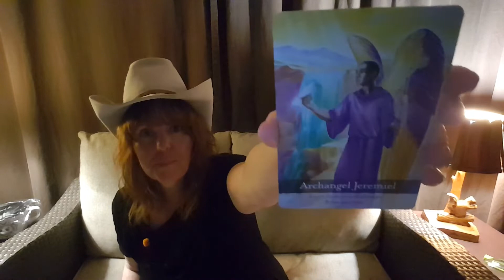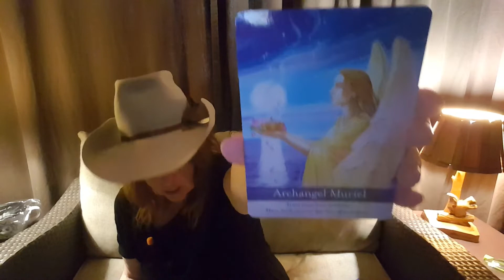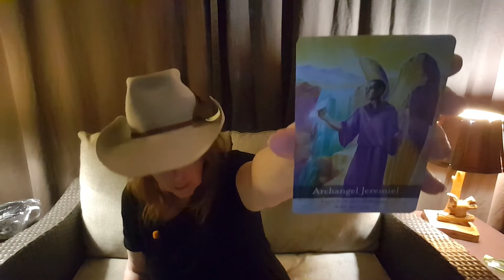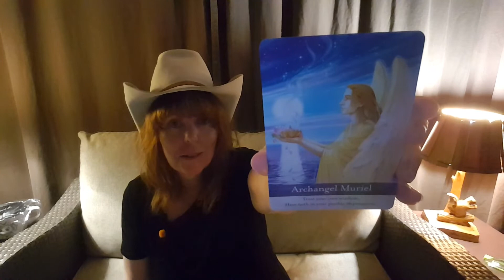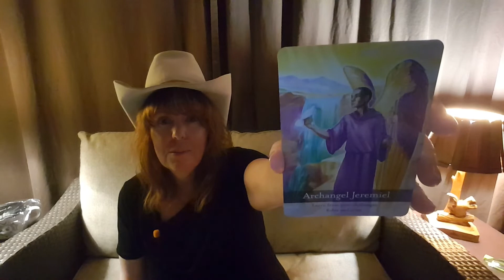Morning Magic December 12, 2022 - Daily Divination! Take The High Road With Lip Service!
Hello Friends! ☺☺

Welcome to Spiritual Rain, my name is Rain!

Every morning I do some divination as part of my spiritual practice and I'd like to share this with you! Today I used my Archangel Oracle Deck by Diana Cooper. I drew 5 cards and this came to me: When someone gives you lip service or plays games with you...the Archangels are telling you to trust your instinct, see past the garbage, take the high road and don't play their game, learn from the experience - and if you need to, ask Archangel Michael to stand by you and help you soldier up! These messages are from the Archangels Dorenka, Muriel, Sammael and Jeremial. ♥

Rain 💖

Decks mentioned:
Archangel Oracle Deck by Diana Cooper